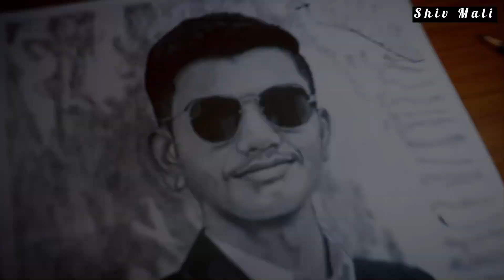दिपक माली जी को जन्मदिन की हार्दिक हार्दिक शुभकामनाएँ 🎂🎂ll Shiv Mali ll